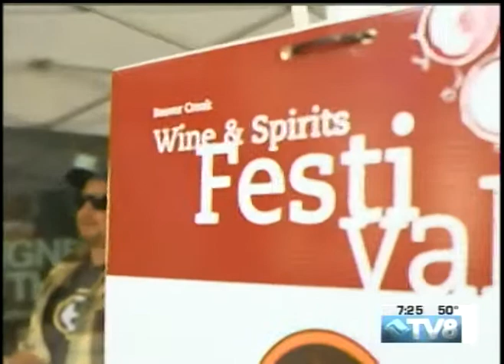Beaver Creek Wine & Spirits Festival Sarah Stutman 08.11.18 Good Morning Vail